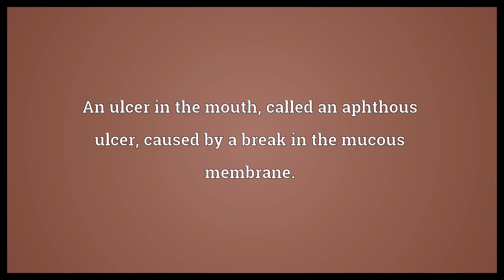Canker sore Meaning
Video shows what canker sore means. An ulcer in the mouth, called an aphthous ulcer, caused by a break in the mucous membrane..  Canker sore Meaning. How to pronounce, definition audio dictionary. How to say canker sore. Powered by MaryTTS, Wiktionary